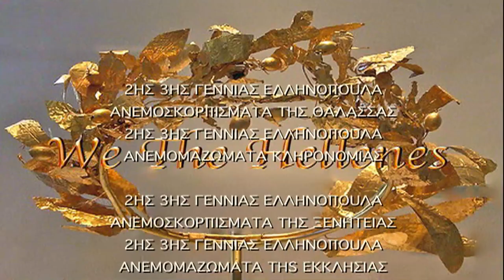Panicos Panagiotou Interviews Spiro Cardamis in view of the Hellenic Parade (NGTV CH.) Part 1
Spiro Cardamis is Interviewed In view of the Hellenic Parade on 5th Av sunday march 27 2011.